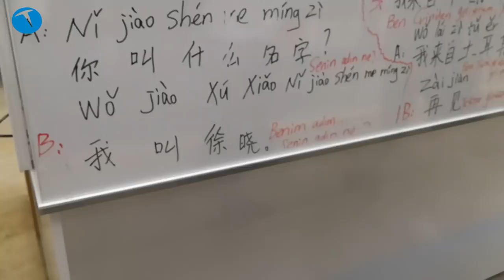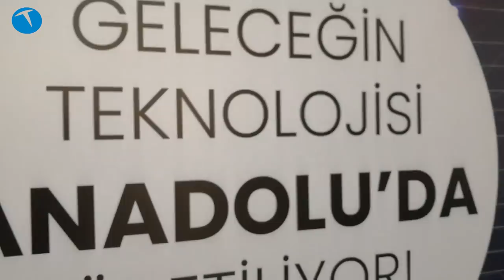reeder Samsun fabrikasını gezdik | Yerli telefonlar geliyor!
reeder'ın Samsun'da açtığı cep telefonu fabrikasını sizler için gezdik. Ayrıca şirket ortaklarından Maggie Fu ile bir röportaj yaptık ve fabrikada ürettikleri telefonlarla ilgili merak edilenleri sorduk.

Fabrikada ilk etapta tuşlu telefon olan F1 modeli üretiliyor. Nostaljik bir model olan reeder F1, 320x240 piksellik 2.4 inç ekrana sahip. Telefonda 0.08 Megapiksel bir kamera, 1700 mAh pil ve GSM 900 ve 1800 desteği gibi özelliklerle donatıldı. Bluetooth desteği de sunan telefon, FM radyo özelliğini de sunuyor.

reeder Samsun fabrikasında ilerleyen dönemde P13 akıllı telefon modeli de üretilecek. Yerli malı olacak telefon 5.9 inç büyüklüğünde ekran, Android 8.1, 4 çekirdekli 1.3 GHz MT 6739 işlemci, 3 GB RAM, 13 Megapiksel ana, 8 Megapiksel ön kamera, 4000 mAh pil gibi özellikler sunacak.

Bu içerikleri de izleyebilirsiniz:

İncelemeler

Röportajlar

Nasıl yapılır?

Kutudan çıkıyor

Otomobil

Oyun inceleme